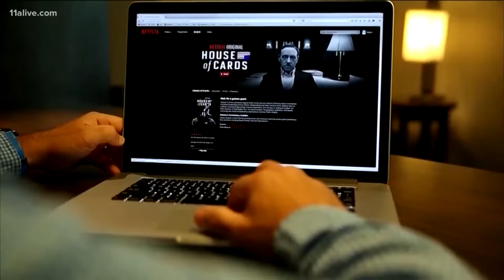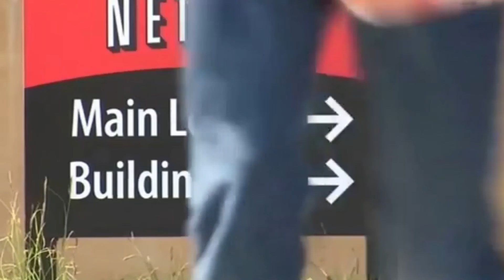TECNOLOGIA | Hackers crean páginas falsas de Netflix y Disney+ | HormigaTV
Las medidas de cuarentena implementadas en todo el mundo por la crisis del Coronavirus, han hecho que los criminales creen sitios web que se hacen pasar por oficiales para cometer sus fechorías.